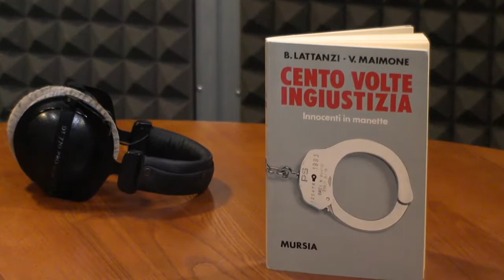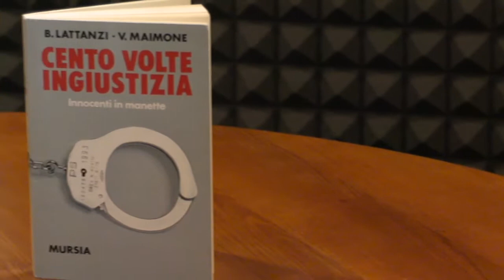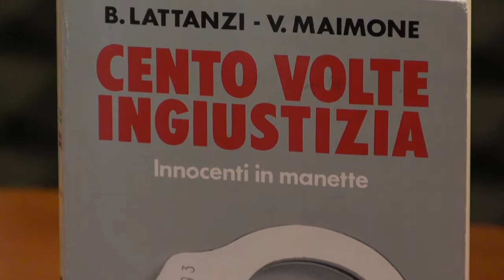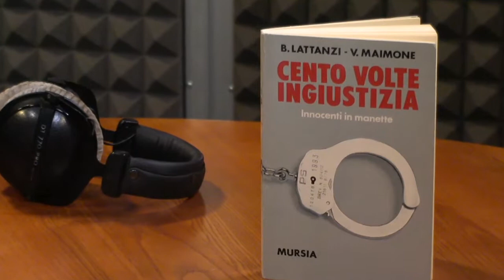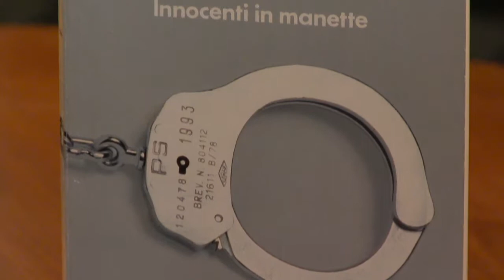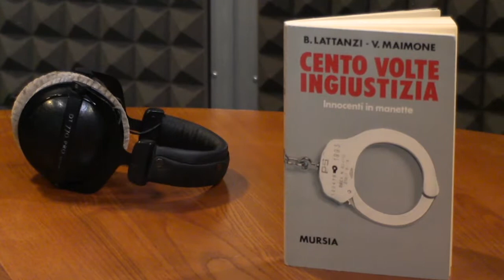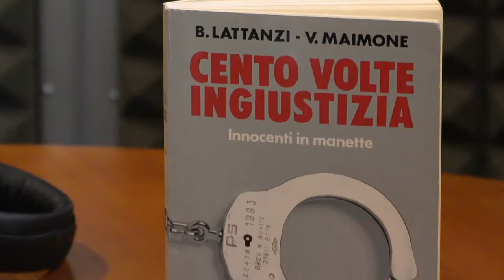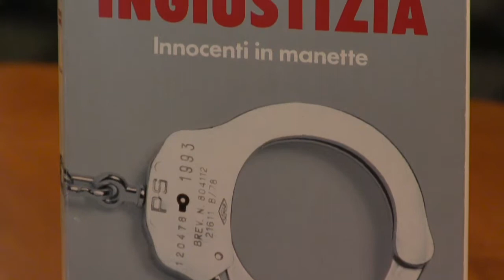"Cento volte ingiustizia, innocenti in manette"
“Nel processo penale vige il libero convincimento del magistrato. Il suo giudizio è sovrano, prescinde dall’imponderabilità delle prove e degli indizi, dalle opinioni contrastanti dell’accusa e della difesa. Quel principio consente un’interpretazione dei fatti il più delle volte attendibile e verosimile, ma mai veritiera al punto di essere considerata del tutto aderente alla realtà storica. Il tentativo di far coincidere verità giudiziaria e realtà storica è la causa di molti errori giudiziari."

Ospiti

Benedetto Lattanzi, giornalista

Valentino Maimone, giornalista

Conduttore della trasmissione

Thierry Vissol, economista, storico ed editorialista

Programme manager: Tomasz Koguc

Assistants: Mariateresa Augusta Papa e Alessio Gosciu

Segui StudioEuropa anche sugli altri social